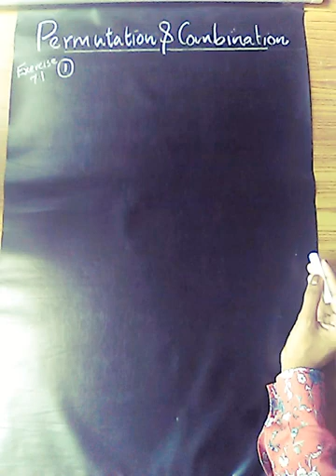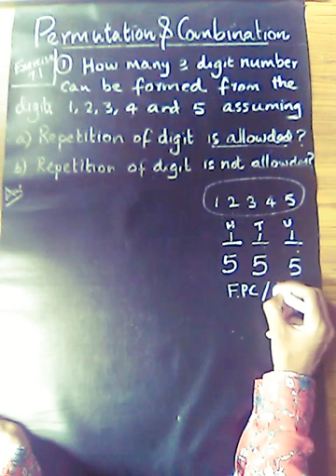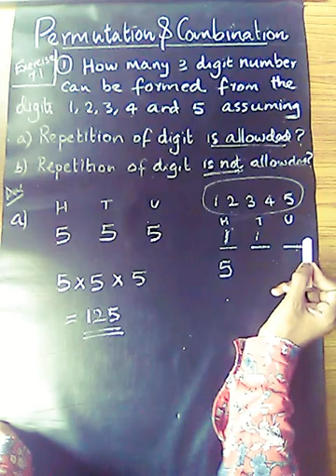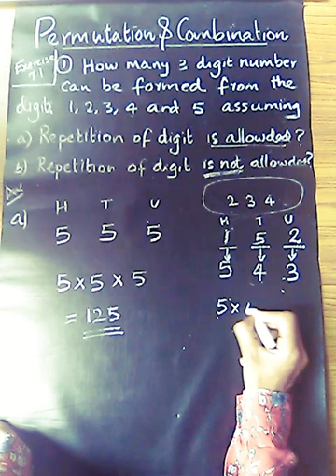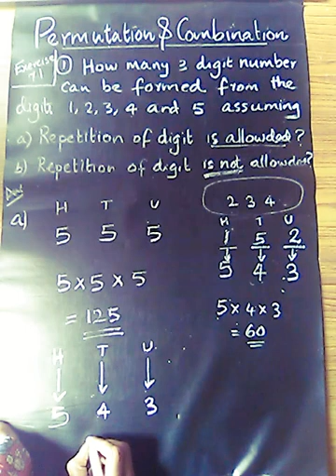Plus One Maths |Permutations and Combinations |Exercise 7.1-Q1|Malayalam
Plus One Maths Chapter 7 Permutations and Combinations

In this video we have discussed some concept of permutation, Combination and  Fundamental Principle of counting.
Exercise 7.1-Q1